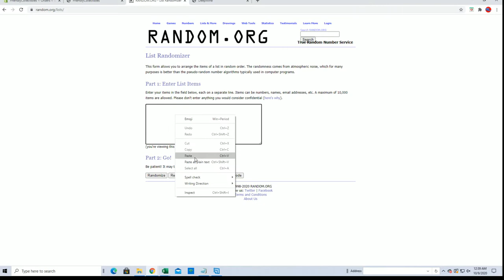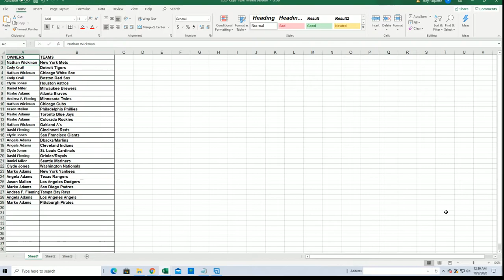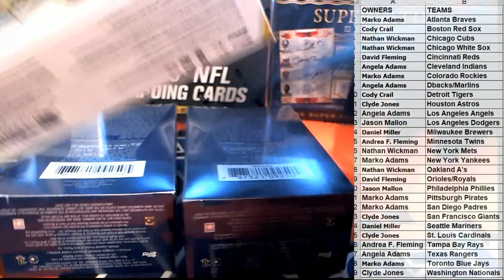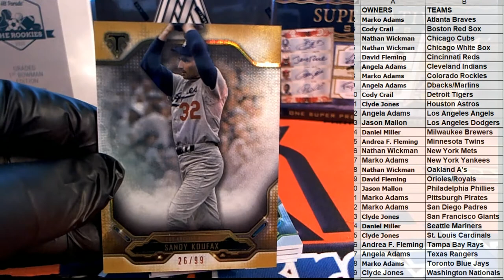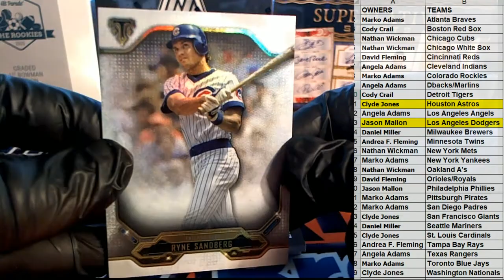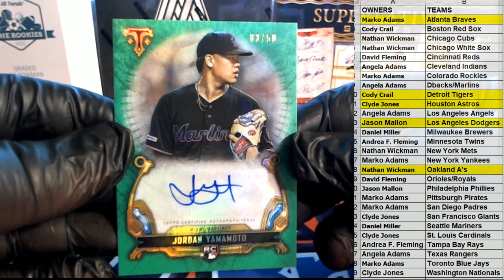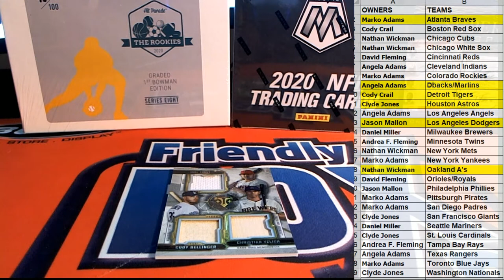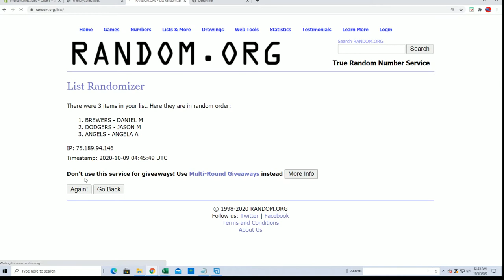2020 Topps Triple Threads Baseball ID 20TTTBASE117